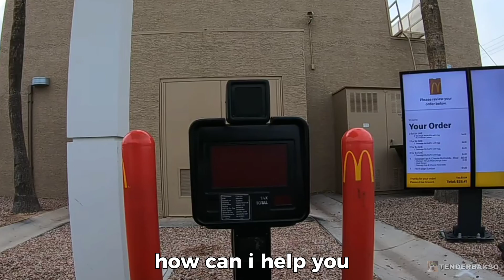lets try the barbie shake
Barbie shake deadly or no?

Me come back after half a year gone